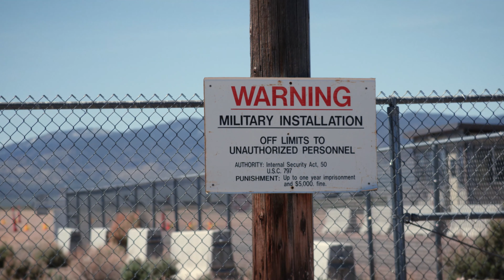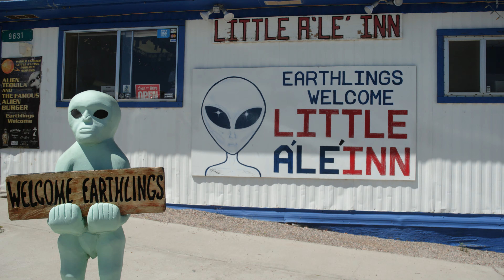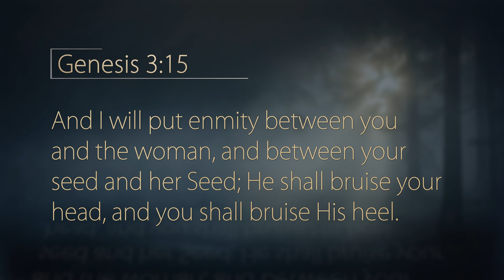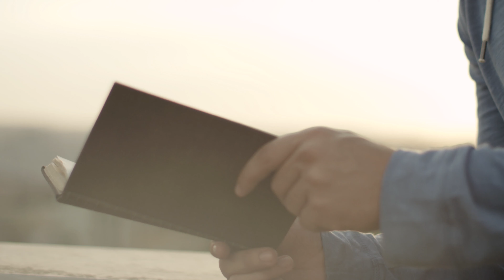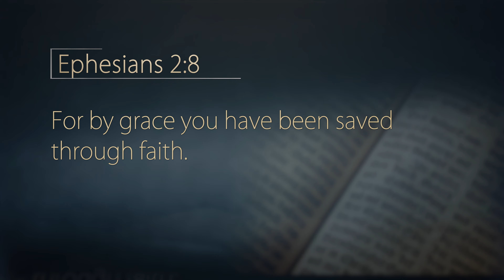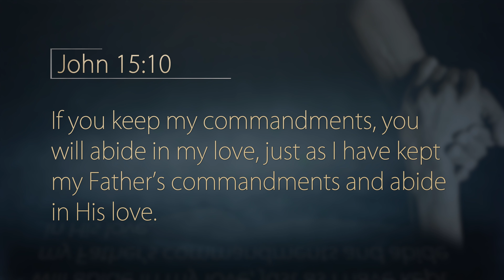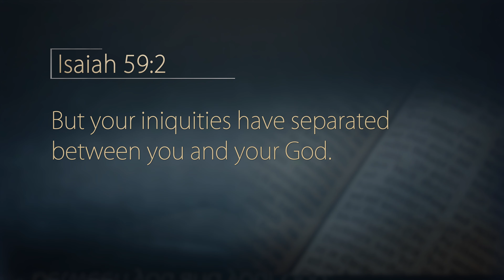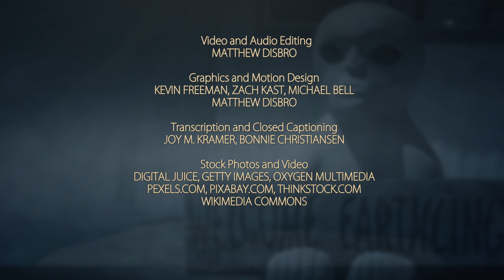It Is Written - Conspiracy, More Than Just a Theory: Area 51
It’s one of the most mysterious places on the planet, shrouded in secrecy and said to be the home of UFOs and aliens. Locals say they’ve seen unexplainable phenomena. Is what happens at Area 51 part of a vast conspiracy? Join Pastor John Bradshaw on location in Nevada and learn about God’s plan to keep you spiritually safe in the face of the greatest global conspiracy of them all.